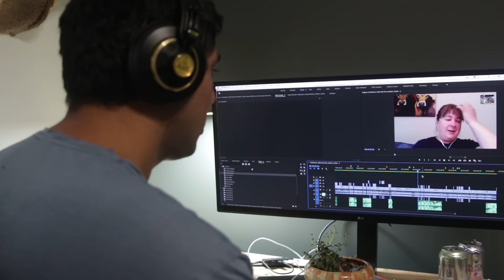Your First Cow - Basics, Safety and Where to Start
Karin grew up on a mixed family farm in Alberta, Canada, raising and selling backgrounding stocker steers.

Her main passion since she was little was with the cattle, from handling to pasture management.

She currently works as a forage-beef extension specialist with the provincial government and is working towards getting into farming of her own some day.

She shares thoughts, and advice on all things cattle at her website

Karin is coming on the show to talk about working with Cattle. She will help us cover safety, how to make their life as comfortable as possible, and share some tips and tricks to working with cattle.